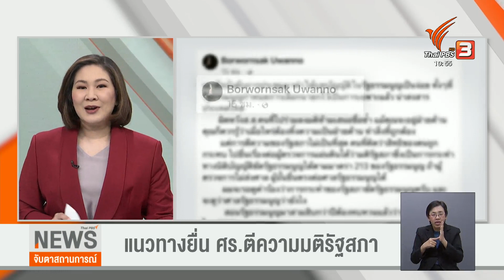แนวทางยื่นศาลรัฐธรรมนูญตีความมติรัฐสภา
ยังเป็นที่วิพากษ์วิจารณ์โดยเฉพาะในแวดวงนักกฎหมาย ว่ามติรัฐสภาห้ามเสนอชื่อ “พิธา” ซ้ำ นั้นทำให้ข้อบังคับรัฐสภาใหญ่กว่ารัฐธรรมนูญ จึงมีคำถามว่าควรยื่นให้ศาลรัฐธรรมนูญตีความหรือไม่